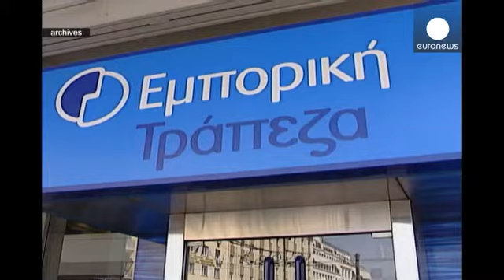Grecia abre los bancos, sube el IVA y flexibiliza el corralito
Los bancos griegos abren este lunes esperando que la jornada transcurra con normalidad. Tras más de veinte días cerrados se podrán realizar operaciones básicas aunque el movimiento de capital seguirá limitado. Las restricciones como el corralito continúan, pero con más flexibilidad. En lugar de 60 euros al día el cupo será 420 euros a la semana.

También entra en vigor la subida del IVA del 13% al 23% en muchos productos como muchos en la cesta de la compra básica, en restaurantes y hasta en los…